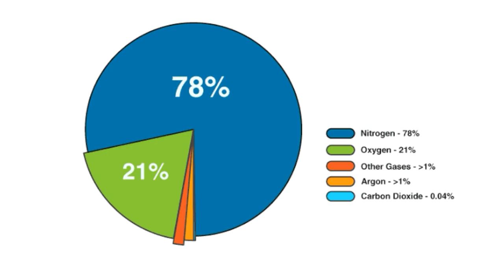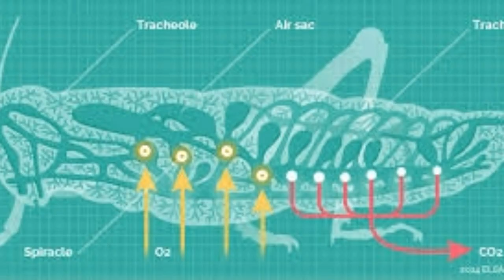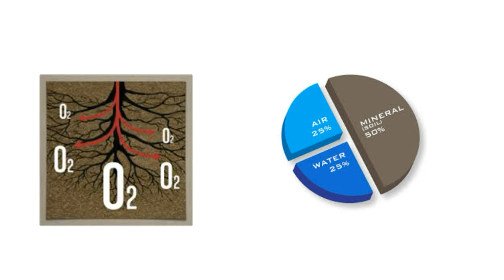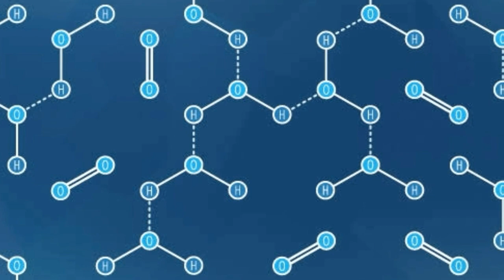अगर धरती पर ऑक्सीजन दोगुनी हो जाए तो क्या होगा || What will happen if the oxygen on the earth gets d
अगर धरती पर ऑक्सीजन दोगुनी हो जाए तो क्या होगा  || What will happen if the oxygen on the earth gets double

Hello
Welcome to Jigyaasa_TV_India

About this video -:

दोस्तों हमने इस वीडियो के जरिए आपको बताया है कि अगर पृथ्वी पर ऑक्सीजन डबल हो जाए तो क्या होगा

Dosto toh aaj ke video aap ko kise lagi hame bataye comment mai. Our agar acchi lagi ha toh like karna ni bhulna.

अमेरिका भी लेना चाहता है भारत से ये TOP 10 हथियार | made in India top 10 weapons

दुनिया के बेहद अद्भुत शक्तियों वाले यह 5 इंसान || 5 people with the wonderful powers of the world

My YouTube devices & equipment -:

My Microphone

My Mobile